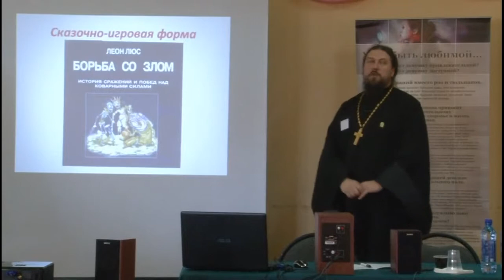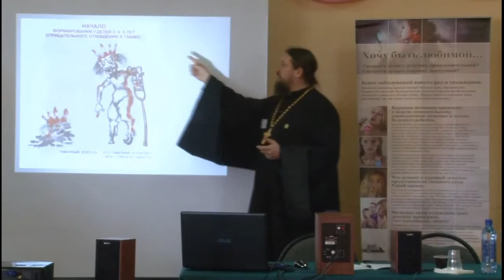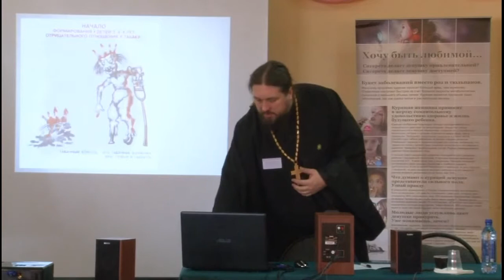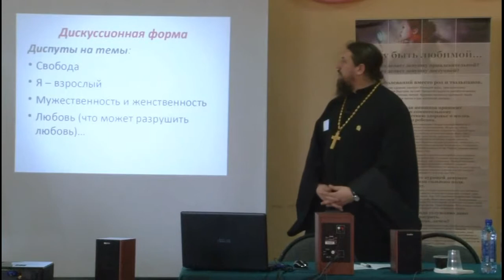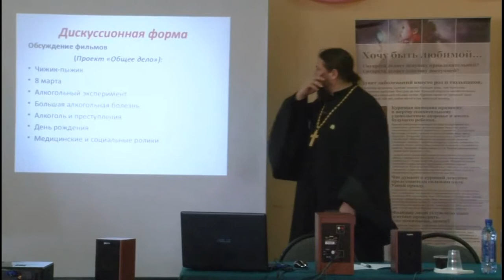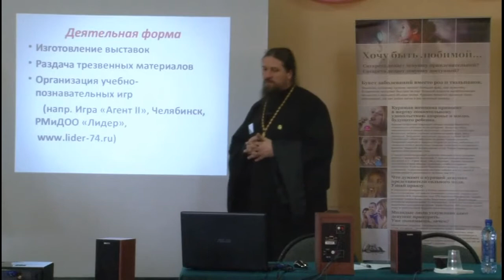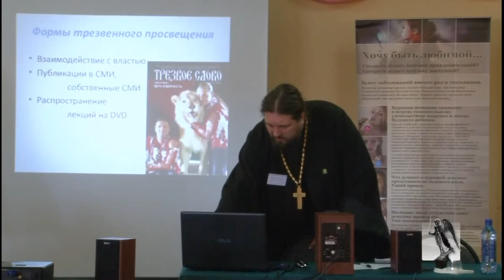формы трезвго просвещения - о.Илья Шугаев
Протоиерей Илья Шугаев - кандидат богословия, председатель приходского общества трезвости, автор книг о семье, воспитании и профилактике алкоголизма. 2014год